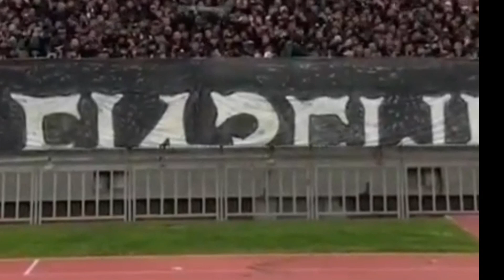الرجاء البيضاوي يحقق انتصاره الثالث في عصبة الابطال |ملخص الرجاء وحوريا كوناكري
خص مباراة الرجاء البيضاوي و حوريا الغيني 2-0 الرجاء يقترب من التاهل 3 انتصارات مبهرة
وعودة إلى أطوار اللقاء، تمكن الرجاء الرياضي من بسط سيطرته على مجريات الجولة الأولى طولا وعرضا، بحثا عن افتتاح التهديف ومن ثم الحفاظ على انتصاره، لكسب ثلاث نقاط إضافية، ستمكنه من الانفراد بصدارة مجموعته الثالثة بالعلامة الكاملة “تسع نقاط”، سيقترب على إثرها من التأهل إلى دور ربع النهائي.

وفي الجهة المقابلة، اعتمد حوريا كوناكري الغيني على الهجمات المرتدة، سعيا منه لمباغتة الرجاء بهدف ضد مجريات اللعب، إلا أنه فشل في تحقيق مبتغاه، في ظل غياب النجاعة الهجومية، ناهيك عن تسرع اللاعبين في إنهاء الهجمات، فيما واصل فريق الخضر مناوراته، إلى أن تمكن من تسجيل الهدف الأول في الدقيقة 43 عن طريق حمزة خابا، منهيا الجولة الأولى بتقدم فريقه بهدف نظيف على رفاق موسى كامارا.

وكان حوريا كوناكري أكثر اندفاعا في الجولة الثانية، سعيا منه لتعديل النتيجة للعودة بنقطة إلى الديار، عوض خسارة النقاط الثلاث كاملة، فيما ظل الرجاء الرياضي وفيا لنهجه الهجومي بحثا عن الهدف الثاني، لحسم نتيجة المباراة لصالحه، تجنبا لأي مفاجآت من خصمه مع مرور الدقائق، علما أن رفاق الهبطي انتصروا في اللقاء الأول بخماسية على فايبرز الأوغنذي، وبثلاثية على سيمبا التنزاني في المباراة الثانية.

وواصل الرجاء الرياضي بحثه عن الهدف الثاني دون تمكنه من تحقيق ذلك، جراء التسرع في اللمسة الأخيرة، إلى جانب الوقوف الجيد للدفاع الغيني رفقة حارسه موسى كامارا، فيما استمر لاعبو حوريا كوناكري في الاعتماد على الهجمات المرتدة
الرجاء البيضاوي
الرجاء
الرجاء الرياضي
نادي الرجاء الرياضي
نادي حوريا كوناكري
هوريا كوناكري
الرجاء الرياض
الرجاء ضد حوريا
هوريا و الرجاء
مبارة الرجاء و حوريا
مبارة هوريا و الرجاء
RCA
HAC
RCA vs HAC
HAC vs RCA
rca vs hac
hac vs rca
Raja Athlétique
 Club sportif d'Al-Rajaa
 Houria Club Conakry
 Horia Conakry
 Raja Athletic vs Houria Conakry
 Horia Conakry vs Raja Athletic
 Raja Athlétique Marocain
 Houria Conakry guinéenne
 Match du Raja Athletic aujourd'hui
 Résumé du match du Raja aujourd'hui
 Buts du Raja aujourd'hui
 Horia Conakry match aujourd'hui
 Résumé du match Horia Conakry
 Buts de Horia Conakry
 Résumé du match Raja Athletic contre Horia Conakry
 Résumé du match entre Houria Conakry et Raja Athletic
 Les buts du match Raja et Horia
 Raja contre Houria
 Horia et Raja
 Match Raja et Horia
 Match Horia et Al-Raja

الرجاء الرياضي
نادي الرجاء الرياضي
نادي حوريا كوناكري
هوريا كوناكري
الرجاء الرياضي ضد حوريا كوناكري
هوريا كوناكري ضد الرجاء الرياضي
الرجاء الرياضي المغربي
حوريا كوناكري الغيني
مبارة الرجاء الرياضي اليوم
ملخص مباراة الرجاء اليوم
أهداف الرجاء اليوم
مبارة هوريا كوناكري اليوم
ملخص مباراة حوريا كوناكري
أهداف حوريا كوناكري
ملخص مباراة الرجاء الرياضي ضد حوريا كوناكري
ملخص مباراة حوريا كوناكري و الرجاء الرياضي
أهداف مبارة الرجاء و حوريا
الرجاء ضد حوريا
هوريا و الرجاء
RCA
HAC
RCA vs HAC
HAC vs RCA
rca vs hac
hac vs rca
Raja Athlétique
 Club sportif d'Al-Rajaa
 Houria Club Conakry
 Horia Conakry
 Raja Athlétique Marocain
 Houria Conakry guinéenne
 Raja contre Houria
 Horia et Raja

الرجاء الرياضي
نادي الرجاء الرياضي
نادي حوريا كوناكري
هوريا كوناكري
الرجاء الرياضي المغربي
حوريا كوناكري الغيني
أهداف الرجاء اليوم
أهداف حوريا كوناكري
الرجاء ضد حوريا
هوريا و الرجاء
RCA
HAC
RCA vs HAC
HAC vs RCA
rca vs hac
hac vs rca
Raja Athlétique
 Club sportif d'Al-Rajaa
 Houria Club Conakry
 Horia Conakry
 Raja Athlétique Marocain
 Houria Conakry guinéenne
 Raja contre Houria
 Horia et Raja